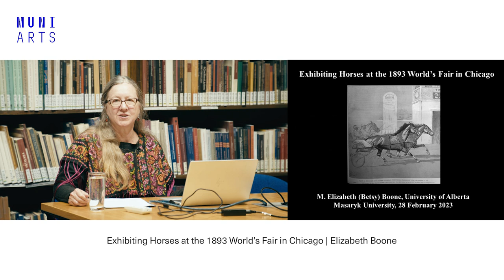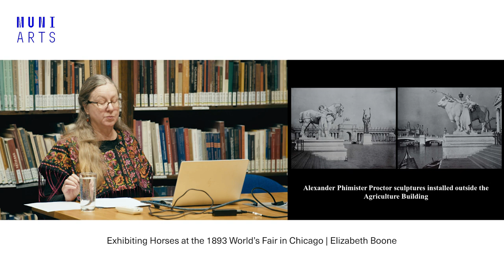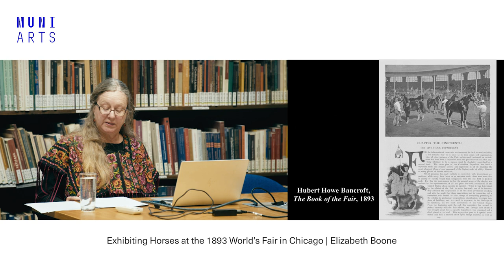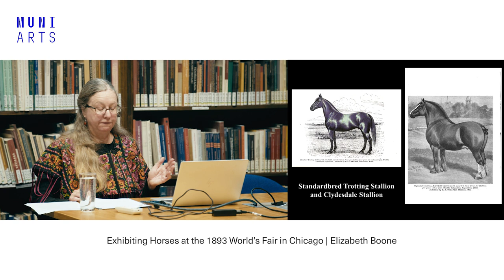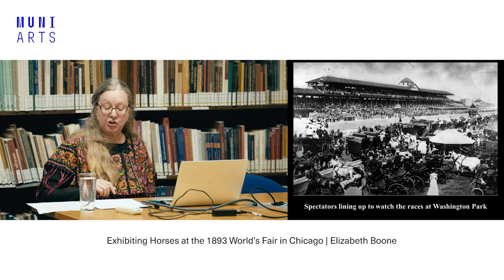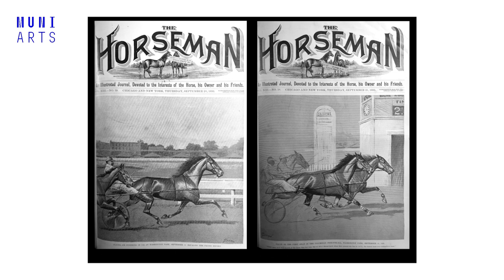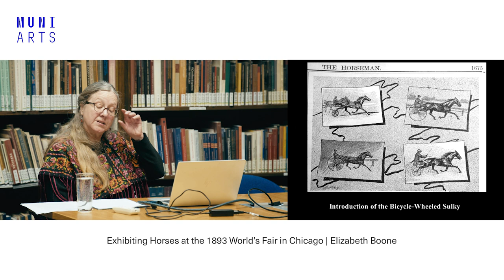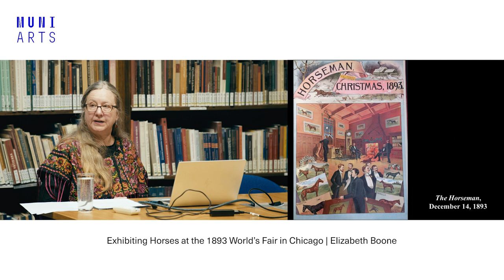SMArt Talks: M. Elizabeth Boone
Exhibiting Horses at the 1893 World’s Fair in Chicago (February 28, 2023)

Abstract:
Hundreds of horses went to Chicago for the 1893 World’s Columbian Exposition. Mustangs appeared in Buffalo Bill’s Wild West Show, Arabians performed in the similarly imaginary Wild East Show, Standardbreds raced in the Columbian Free-for-All in nearby Washington Park, and Clydesdales walked placidly from their stalls to stand before agricultural judges in the Livestock Pavilion. Horses also appeared in paintings exhibited in the Fine Arts Building, as sculpture decorating the fair’s buildings and grounds, and as photographic demonstrations of animal motion in the photographs of Eadweard Muybridge. This lecture will explore how the exhibition of animals at world’s fairs led to our expectations about how animals should be seen and exhibited today.

Betsy Boone is a professor of the History of Art, Design, and Visual Culture who studies nineteenth and early twentieth-century art in the United States, Spain, and Latin America. She is the author of Vistas de España: American Views of Art and Life in Spain, 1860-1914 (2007) and „The Spanish Element in Our Nationality“: Spain, America, and the World’s Fairs and Centennial Celebrations, 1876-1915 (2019), in addition to numerous articles on art, photography, and print culture in western Europe and the Americas. She loves animals, especially cats and horses, and is an avid horseback rider.

The lecture was part of a series SMArt Talks organised by Centre for Modern Art & Theory  (Department of Art History, Masaryk University, Brno, Czech Republic).